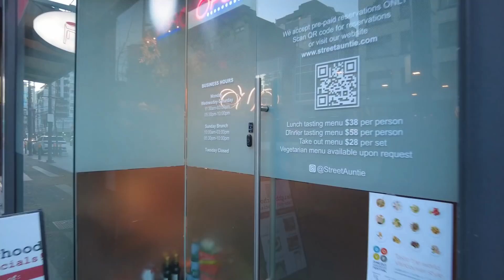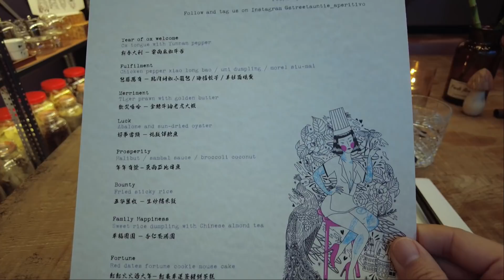Massive Lunar New Year Celebratory Feast! | 12+ courses by myself...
A very happy Lunar New Year to you!  To celebrate the new year, I'm very grateful to get to try a massive multi-course Chinese New Year Dinner Feast.  Extremely grateful to the kind folks at the Street Auntie Eatery where I had a chance to celebration this auspicious occasion with exquisite dishes ranging from a gigantic buttery tiger prawn to delicate little dumplings.

Bountiful was certainly a key theme with endless plates; and at last count it was over a dozen!  I hope where ever you are, you get a chance to enjoy your local eateries and become a local tourist in your city...  Thank you so much for joining and it I hope you get a chance to try!

Here are some useful links:
• Street Auntie Aperitivo House
   • 1039 Granville St, Vancouver, BC, Canada